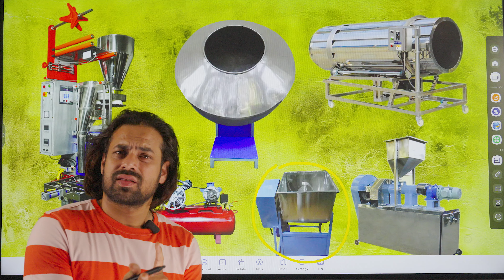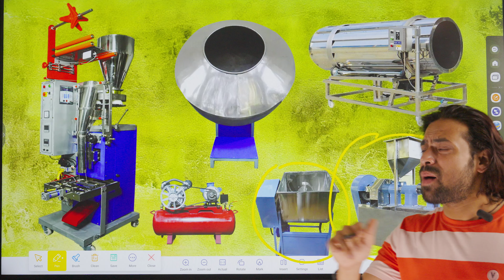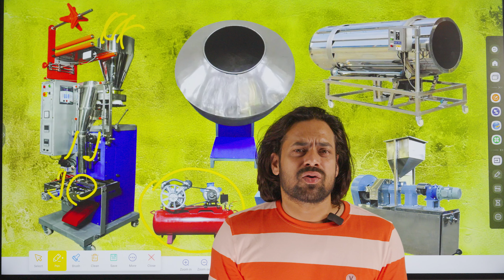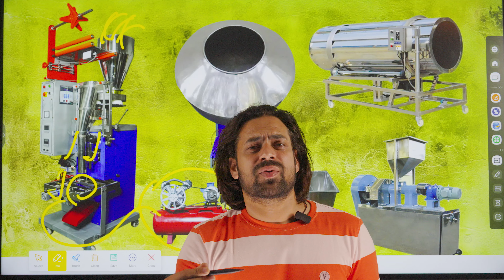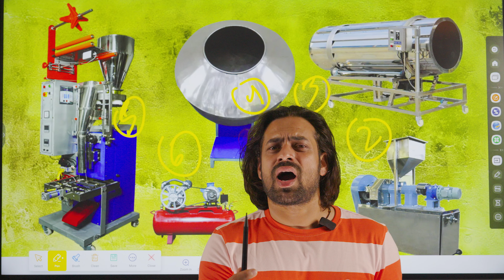बिज़नेस करने वालों के लिए बहुत ज़रूरी जानकारी | Start Your Own Business | Important Knowledge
1- Kurkure Making Machine
2- Puff Making Machine
3- Namkeen Macking Machine
4- All Types Pouch Pckaging Machines
5- Roaster Machine
6- Frayer Machine
7- Material Mixure Machine
8- Flavouring Drum
9- Malli Machine
10- Masala Packing Machine